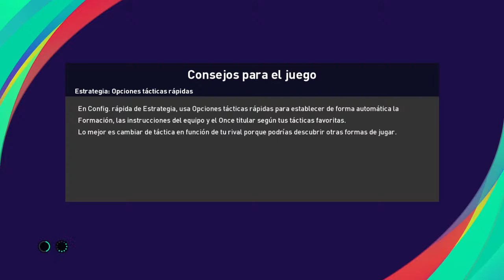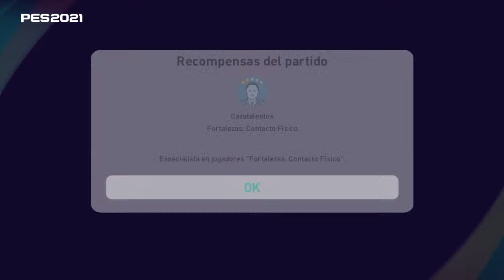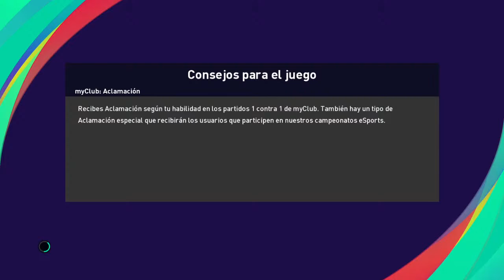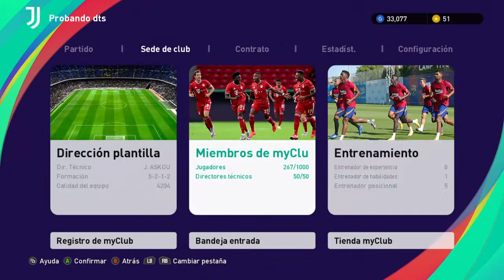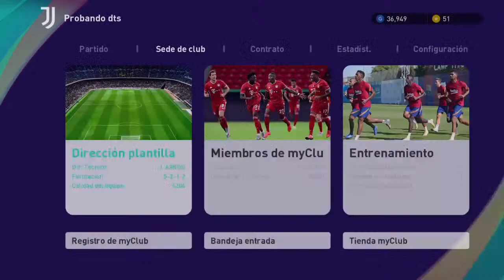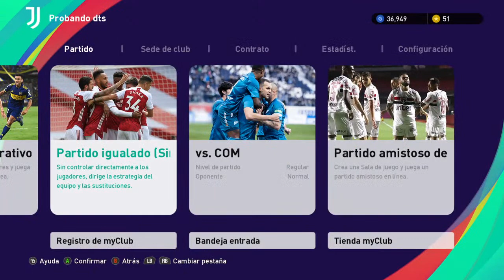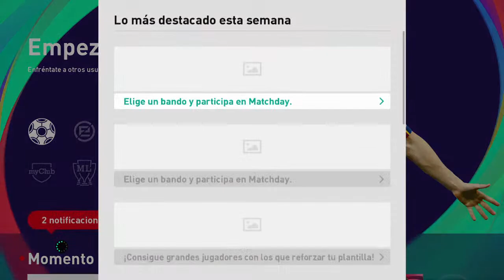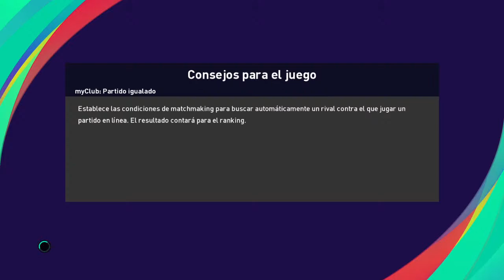Pes 2021. Nuevos iconics pero... Probando a Askou y Damrong. Analisis del piero iconic